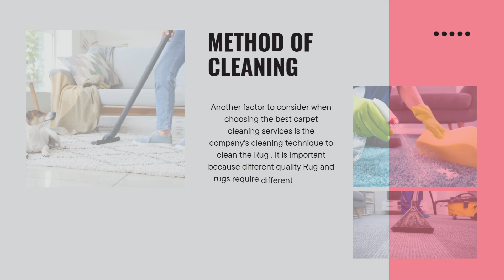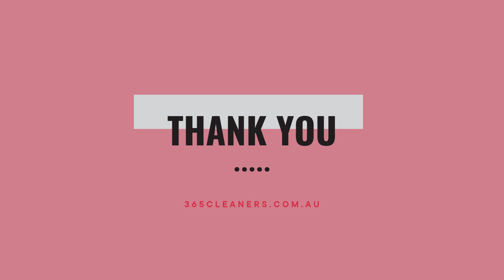How To Ensure the Best Carpet Cleaning Services?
Every home has Rug flooring in them which requires regular cleaning to look tidy and classy. However, it is quite difficult to do the regular cleaning job because of the shortage of time resulting from office work. Thus, here comes the importance of hiring a Rug cleaning company.